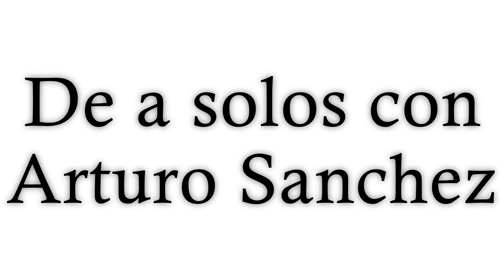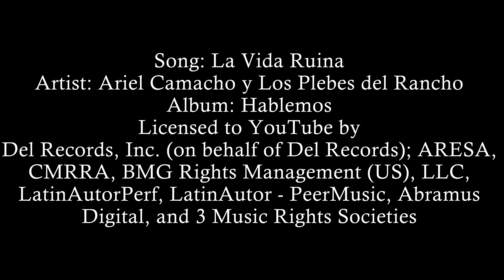SDS - De a solos - Arturo Sánchez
SDS les trae la nueva sección "De a solos" mostrando el talento de la banda, en esta ocasión Arturo Sánchez se prendió con estos trucotes!

Próximo Lunes 14 de Junio a las 9 pm el nuevo Podcast de Arturo, esperenlo!!